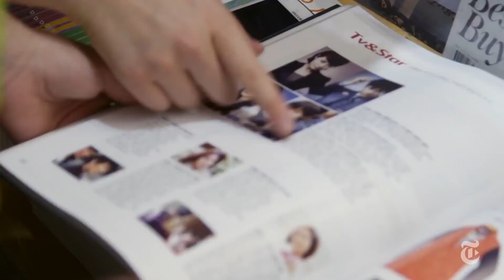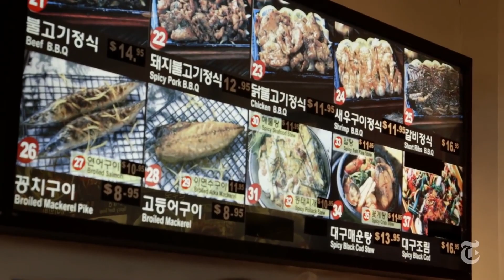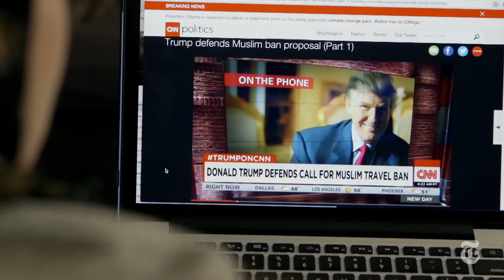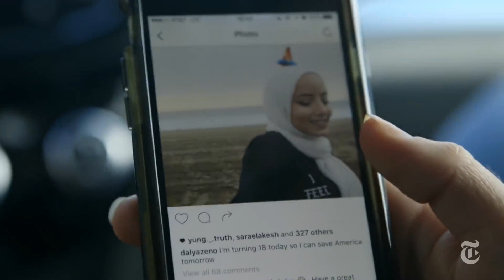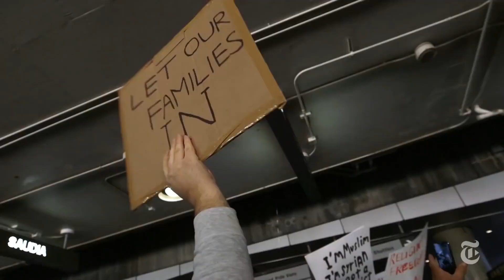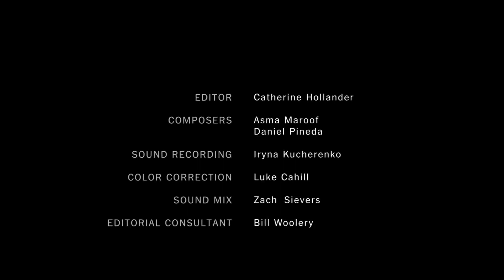A Syrian Muslim girl in America